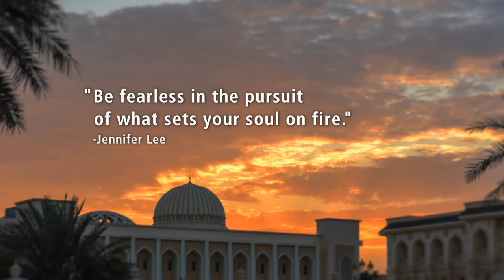Celebrating the Class of Fall 2020 - Memories Reel